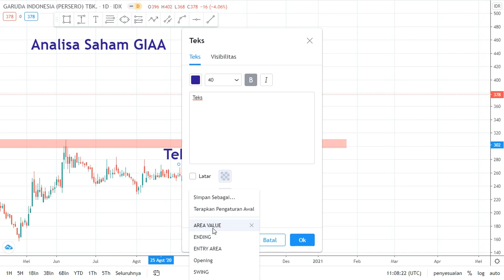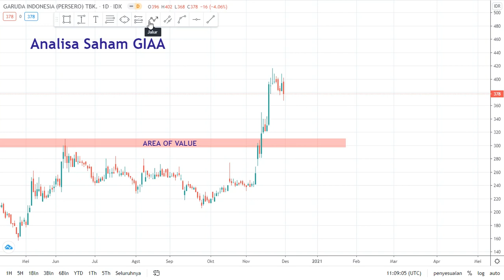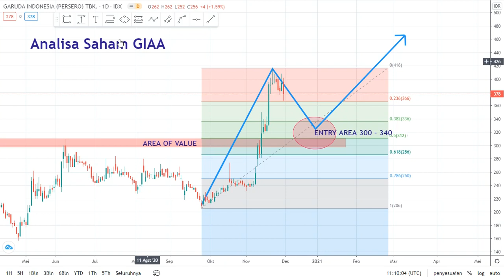SUDAH CUAN DI GIAA?? SOOOOO WHAT NEXT????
Analisa saham GIAA secara sederhana
30 Nov 2020
Semoga bermanfaat
dan selamat menonton
terimakasih